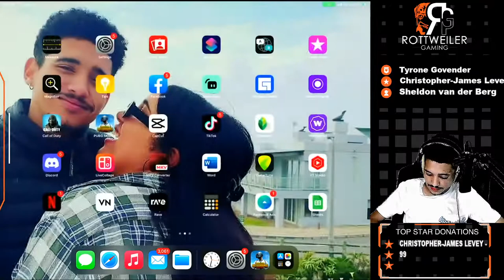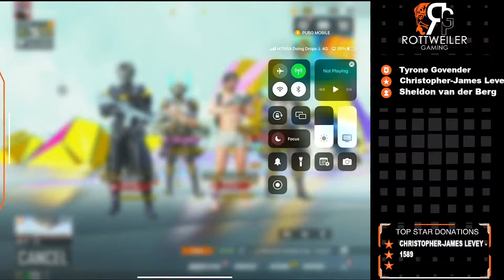Just doing my thing.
Rottweiler Gaming, the 19 K/D wonder, is live!
I come bearing smiles the same way I came home with the trophy after winning PMCO solo VS squads.

Around here we squadwipe toxicity. Around here we keep in family friendly. Around here we aim to make this game great again!

Your presence means the world to me. I can never thank you guys enough for everything that you do for me!